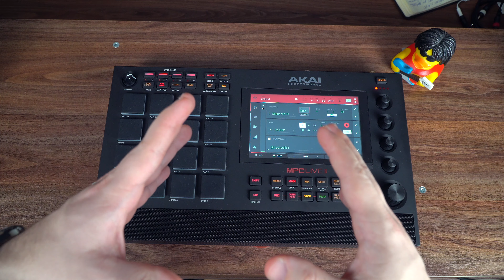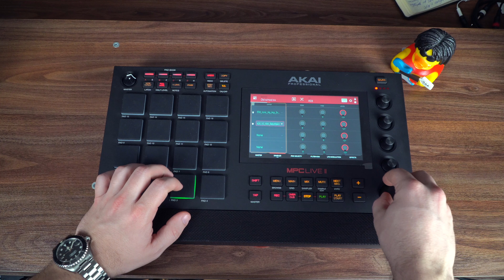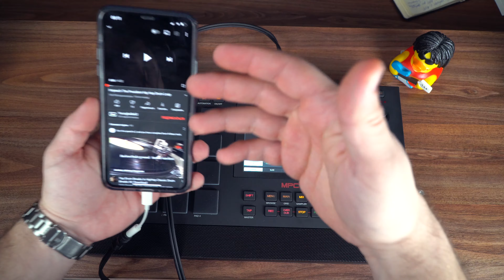КАК НАПИСАТЬ КРУТОЙ БИТ? AKAI MPC - ВАШ ОТВЕТ И ВОТ ПОЧЕМУ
Всем привет, друзья! Сегодня мы опять поговорим про лучший в мире сэмплер AKAI MPC (Live, Live 2, X, One и так далее).
В этом ролике я еще раз систематизировал и собрал 7 конкретных причин почему я считаю, что эти MPC - лучший способ написания музыки!

Если вы согласны со мной - дайте знать!

00:00 - Вступление
00:41 - Pad Perform (если не знаете нот)
02:17 - 16 Пэдов и креатив
03:37 - Организация и хранение
04:17 - Портативность, без компьютера
04:56 - Удобно делать Trap Hihats
06:07 - Создавать свои звуки
08:11 - Продвинутый и быстрый сэмплинг
10:16 - Заключение